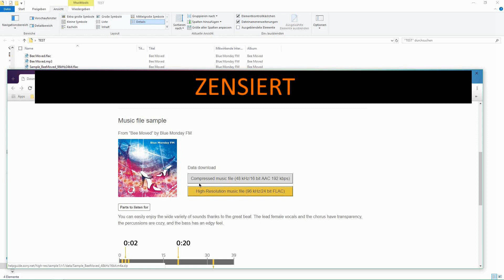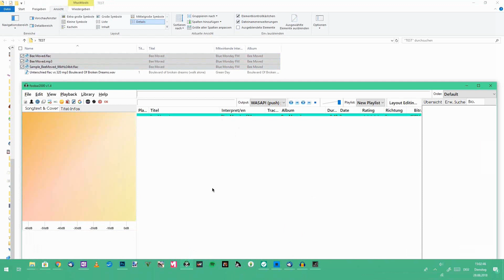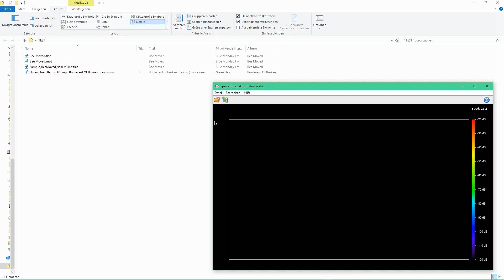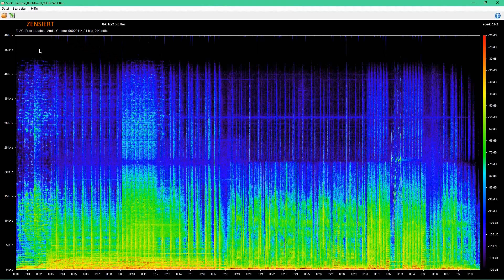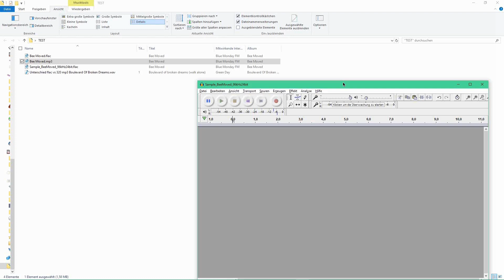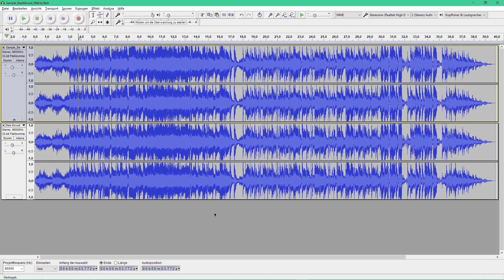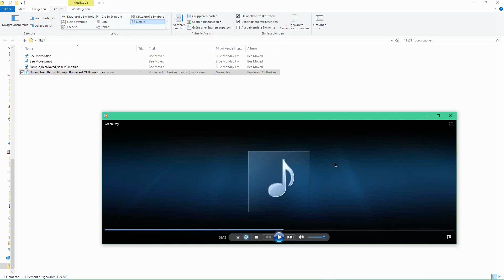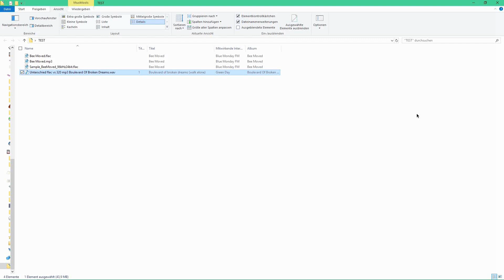Den Unterschied zwischen Mp3 und Flac/Wav/CD hörbar machen + Fake enttarnt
In diesem Video zeige ich, wie man den Unterschied zwischen einer mp3 Datei und einer flac Datei hören und sehen kann. - Entschuldigt übrigens bitte die witzigerweise grottenschlechte, dumpfe Tonqualität meines Micros.

Dieses Video ist entstanden mit:

Pc (2013 selbst zusammengestellt) Hardware Daten:
Prozessor: Intel i7 4770K
Grafikkarte: Nvidia GTX 780
RAM: 20 GB

Sonstige Software:
System: Windows 10
Schnittprogramm: Magix Video Pro X7
Screen Recorder: Nvidia GeForce Experience
Micro: Smartphone